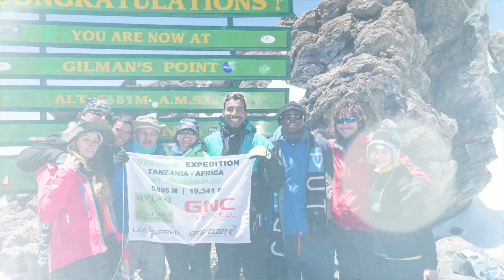Take The Limits Off Your Imagination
Rajesh is a leading expert in personal development, leadership He has trained and worked with companies and people all around the world. Public leaders, schools, professional athlete's teams, fortune 500 companies, small business owners.

Reach him on: Insta @rajeshdurbal
www. Rajeshdurbal.com